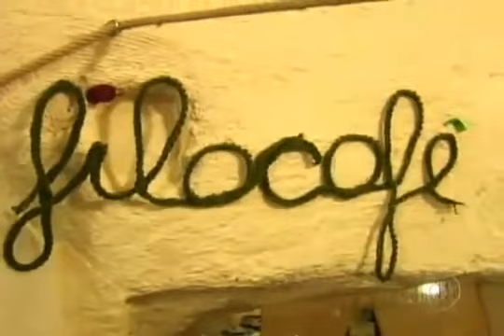Globo Repórter - Itália - Cidades do bem viver - 03.12.2010 - parte 03